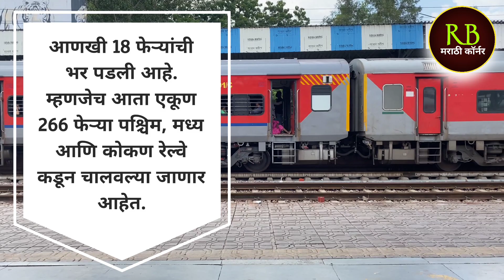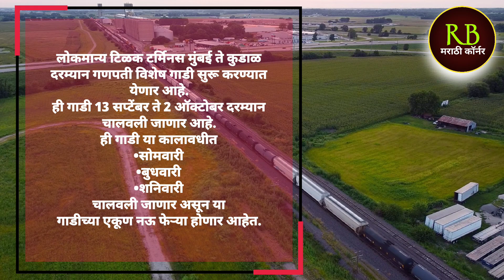Konkan Railway New Update : गणेशोत्सवासाठी रेल्वेच्या फेऱ्या वाढवल्या | नवीन गाड्यांचे वेळापत्रक पहा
About US :- welcome to RB Marathi Corner. This channel is all about knowledge and entertainment, My genuine try to make all the people knowledgeable . Your small gesture makes a big difference for me. Thank you.'